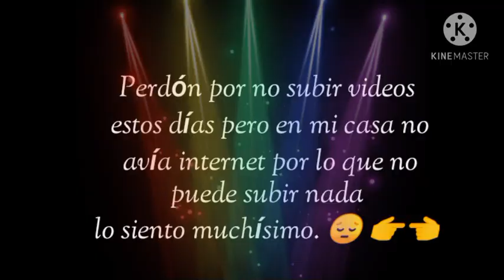☺️//Las madres de los compás + el papá de trolino reacciona a memes de sus hijos//☺️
siento mucho no abre su subido video estos días 😔